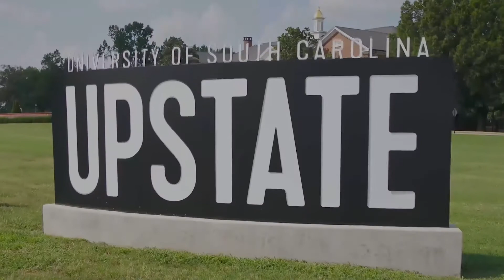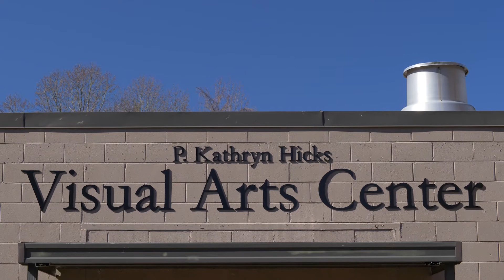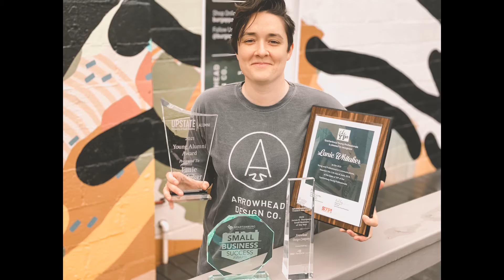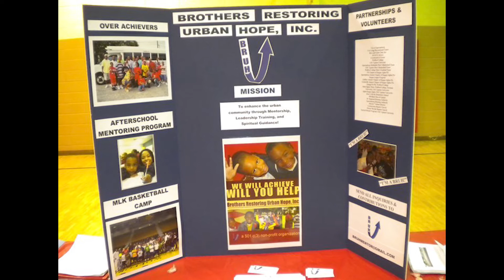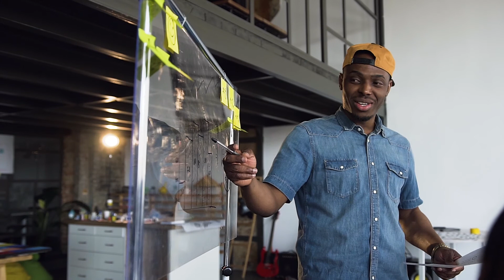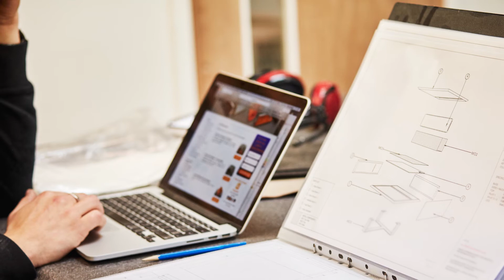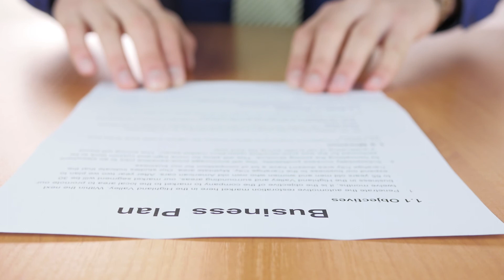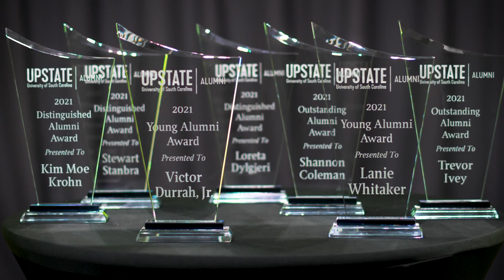USC Upstate Alumni Awards 2021: Full Program (2)